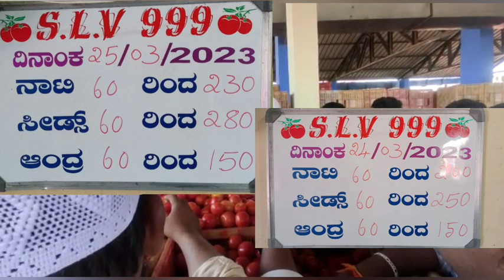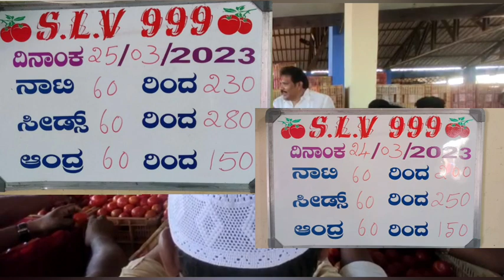25-03-23//ofter auctoin tamotoprice kolar &kalakada!!palamaner 🍅🍅market